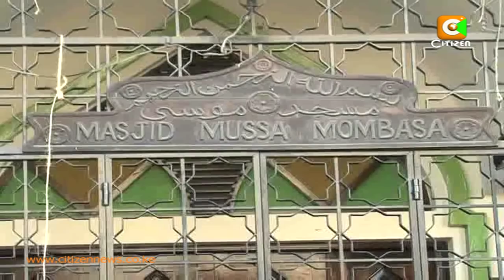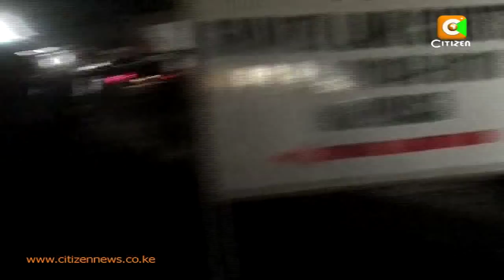Makaburi The Man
And just who was this man Makaburi? A common reference is that of a fiery Muslim cleric. But to his critics, he was barely hidden terrorists accomplice whose sermons targeting the poor youth were dangerous incitement and religious hatred against the government and non-Muslims. Sylvia Chebet narrates of the life of a man who knew he was living on borrowed time.